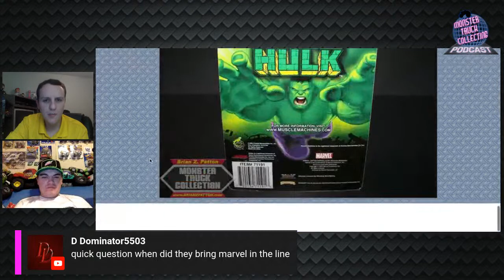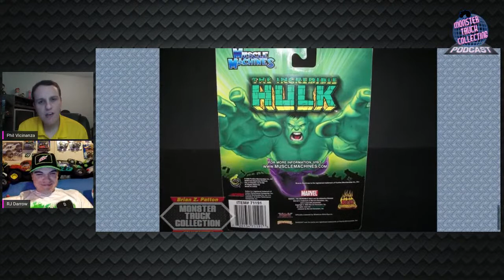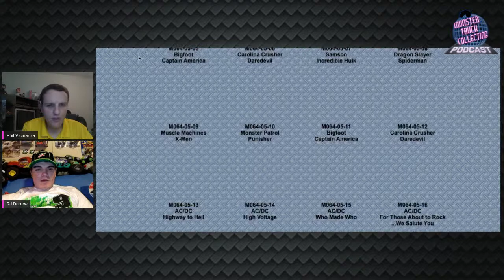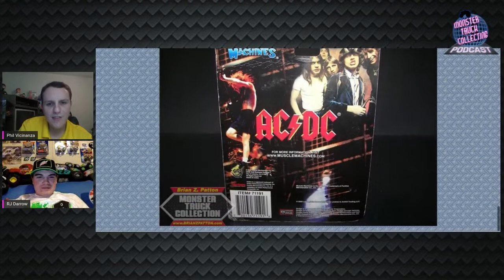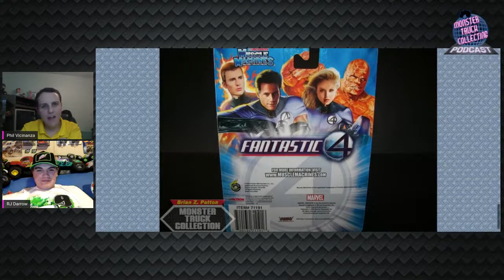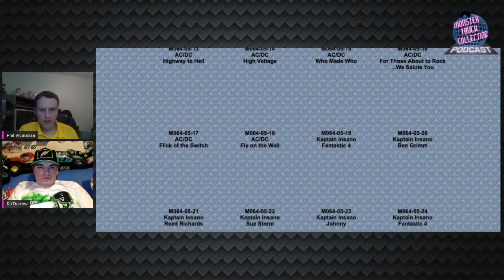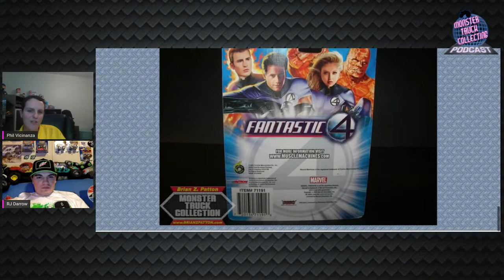Monster Truck Collecting Podcast - Episode 9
Join myself, Phil Vicinanza and RJ Darrow once again as we discuss the die-cast world of monster trucks. On this episode we will be discussing the 2005 year of the Muscle Machines line; the finale to the 1:64 scales by the company.

Please note: I am partnered with Spin Master. Spin Master supplies these products. Oftentimes reviews are on products that are not in stores yet but will be released in the following weeks after a review is published.